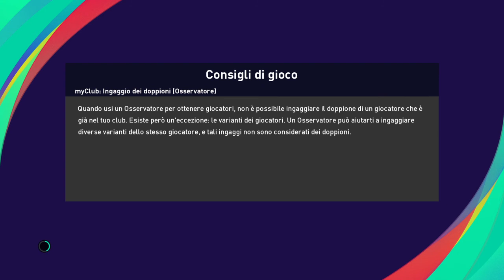Pes 2021/2022 Serie a Juventus vs Fiorentina